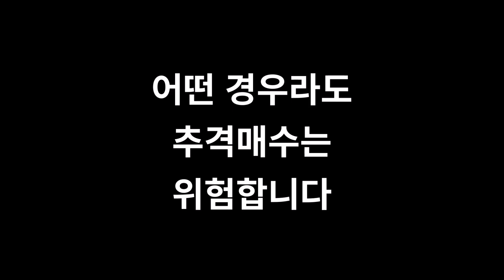무조건 돈버는 주식투자비법, 무조건 이기는 주식투자비법. 두배로 주식투자 아카데미를 구독하신 후 원칙에 따라 수익투자하시면 됩니다.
두배로 주식투자 아카데미를 구독하신 후 돈버는종목, 가치주투자종목 등을 원칙에 따라 투자하시면 무조건 돈 법니다.

네이버 프리미엄 콘텐츠 스타채널 두배로 주식투자 아카데미 twobaero.co.kr 또는

매월 100만원이상의 주식정보 등을 제공하면서 첫달 9,900원, 월33,000원을 받는 이유는 누구나 똑같이 돈으로부터 자유를 얻을 수 있는 기회​를 주기 위한 것 입니다. 그러므로, 꼭 구독하셔서 원칙에 따라 투자하시기 바랍니다.​

누구에게나 똑같은 기회를 줘도 그것이 기회인지 판단을 못하고 무시하거나 가볍게 여기면 평생 돈으로부터 자유를 얻을 수 없습니다. 기회가 왔을때, 부담이 없다면 일단 가져보고 도전하는 것이 성공의 원칙입니다

▶이유를 상세하게 알고 싶으시면 여기를 클릭하세요

여러분이 배워야하는 것은 반드시 실전투자3단계를 통해서 투자(매수)를 하고, 수익실현 2단계를 통해서 매도(수익실현)을 하시면 주가창을 보기 않고도 돈을 벌 수 있다는 것을 깨다는 것 입니다.

물론 개인투자자의 성향에 따라서 매도전략은 다를 수 있지만, 최고점에 팔겠다는 불가능한 욕심을 버리시고, 다 잡은 고기를 놓치는 경우를 막기 위해서 철저하게 원칙을 지켜서 투자를 하셔야 돈으로부터 자유를 얻을 수 있습니다.​

주식투자에 있어서 가장 중요한 것은 자신의 성향에 맞는 수익투자로 원칙에 따라 수익을 내는 것이지, 한번에 많은 수익을 내는 것이 아님을 명심하시기 바랍니다. 1%수익 70번, 2%수익 36번, 3%수익 24번, 4%수익 18번, 6%수익 12번, 8%수익 9번, 9%수익 8번, 12%수익 6번, 18%수익 4번, 24%수익 3번, 36%수익 2번, 100%수익 한번 모두 똑같이 자산을 두배로 만들어 줍니다.

"두배로 주식투자 아카데미"는 다른 투자자문사, 주식리딩방 처럼 누적수익률 수백%, 수천%를 만들 수 있다고, 광고를 할 수 없습니다. 하지만, 원칙만 지키면 반드시 돈을 벌 수 있고, 어떤 수익투자를 하느냐에 따라 거의 매일 수익을 낼 있다는 것을 20.7.1~21.6.30에 보여줬던 것 처럼 다시 한번 증명해 보여드리겠습니다.

단, 수익금에 현혹되어 무리한 투자를 하지 마시고, 처음에는 자신의 능력 계발을 위해 한달에 40만원정도 학원비를 낸다는 마음으로 원칙에 따라 수익투자를 하시다가, 1년 평균수익률이 20%(월1.7%)이상이 되면 그 때 부터 본격적으로 투자를 하시기 바랍니다.

자신의 성향에 맞는 수익투자를 하시면 굳이 급등주투자, 시초가투자 등을 하지 않으셔도 운 좋으면 매일 돈을 벌 수 있습니다. 단, 철저하게 실전투자3단계, 수익실현2단계, 황금의법칙, 0123투자법칙 등을 지켜서 투자를 하셔야 합니다.

​또한, 수익투자의 절대3원칙인 "싸게 사서 비싸게 판다", "늦으면 2년, 최악의 경우 5년이상 기다린다", "급락하면 땡큐하면 추가매수한다"를 지켜야만 진정한 주식고수가 됩니다.

돈버는종목중 투자가능한 종목을 10개~20개 골고루 같은 금액으로 원칙을 지켜서 자신에게 맞는 수익투자를 하시면 반드시 여러분이 원하는 자산을 얻을 수 있을 것 입니다. 제가 되면 여러분도 무조건 됩니다^^

만원이라는 돈이 여러분의 인생을 바꿀 수 있다면 믿으시겠습니까? 비싼 밥 한끼 값도 되지 않는 만원으로 여러분의 인생에 있어서 가장 큰 전환점을 마련할 수 있습니다.

만원의 기적! 만원의 행복을 누리시기 바랍니다~~두배로는 다릅니다^^